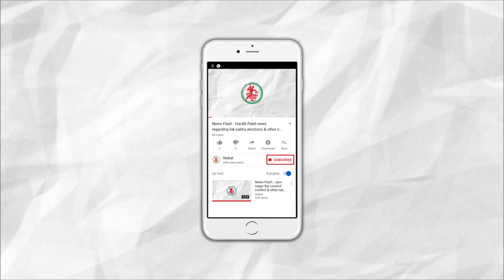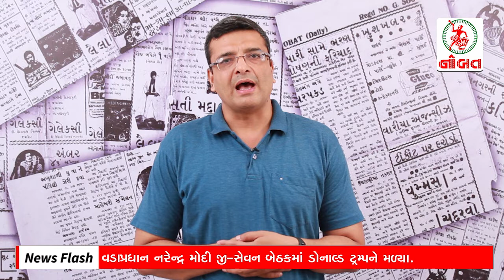News Flash: Ex Home Minister P Chidambaram's CBI custody extended by 4 more days.